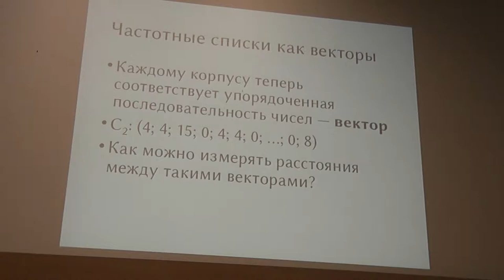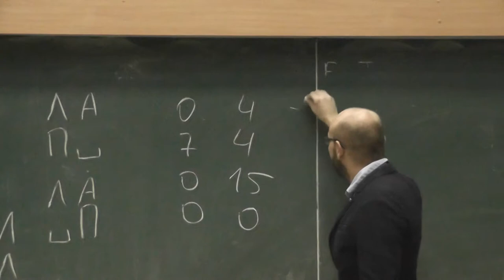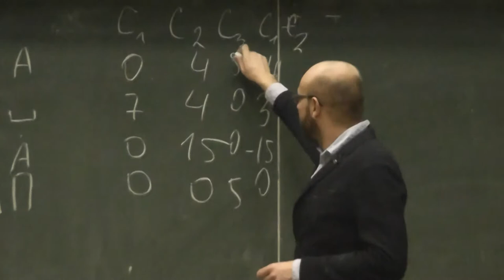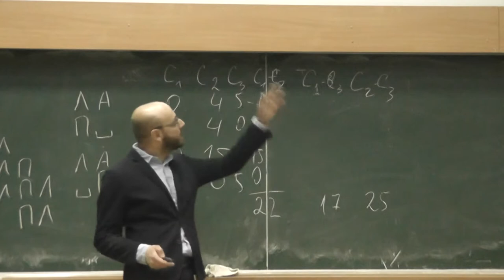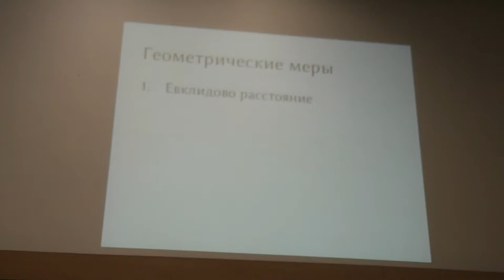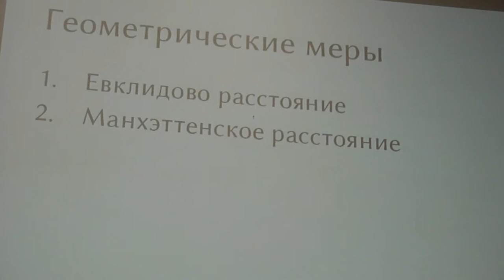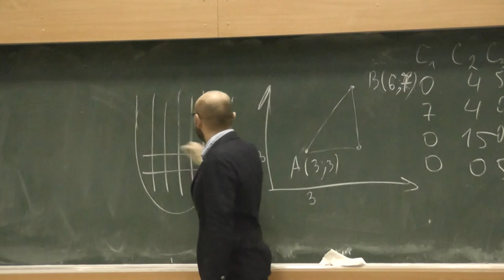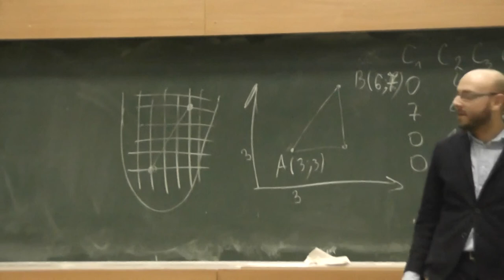4 Евклид и Манхэттен